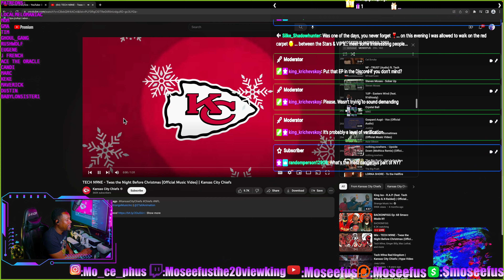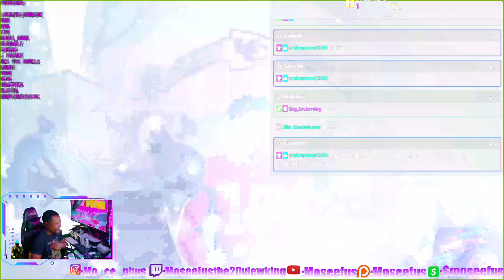NY GIANTS ALL DAY!!!🏈 TECH N9NE - TWAS THE NIGHT BEFORE CHRISTMAS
Moseefus reacts to Tech N9ne.